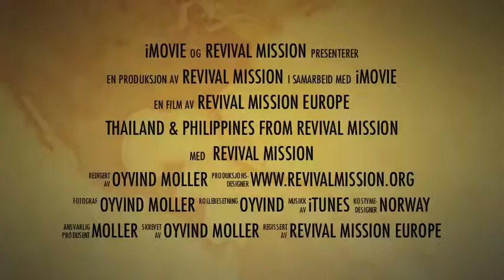revival mission in Thailand & Philippines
This is from our meetings in Thailand and Philippines in March.
We have revival meetings, teaching seminar and pastor meetings.